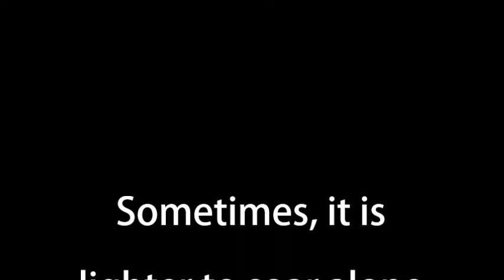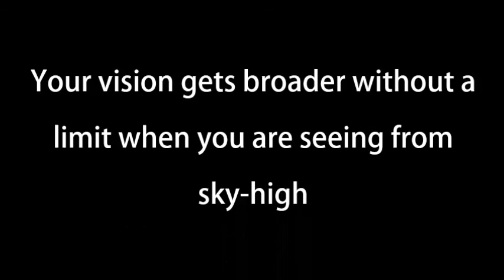Soaring Away 飛翔去吧08185